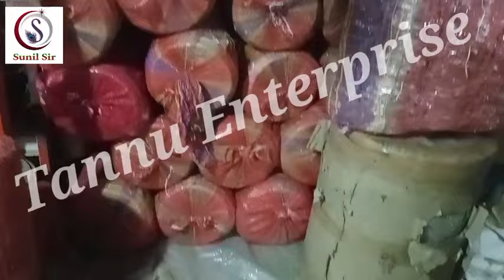24 घंटे🕛का ऑफर Pepar Pleta Raw Material New Reta ऑफर के साथ 🤑business